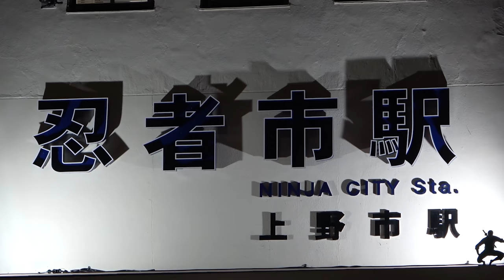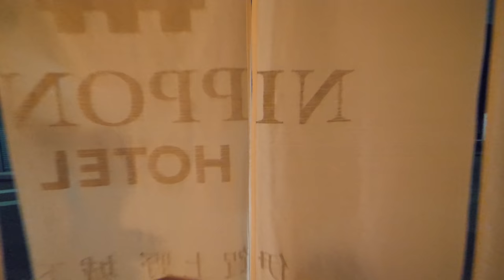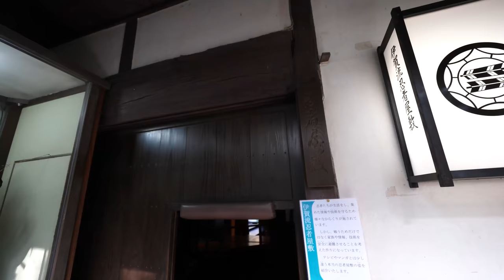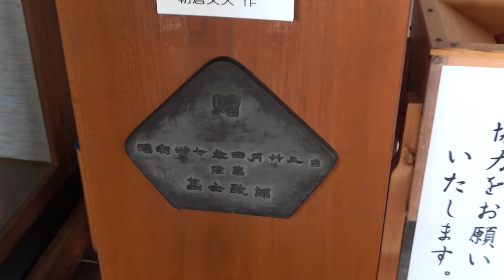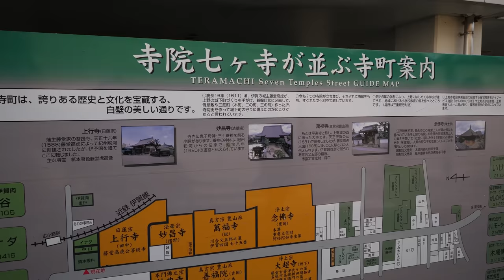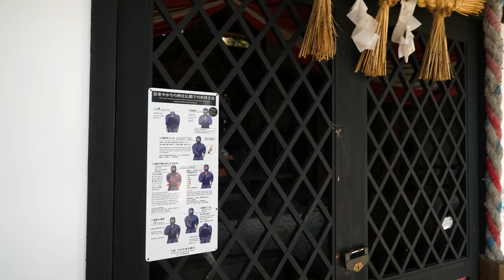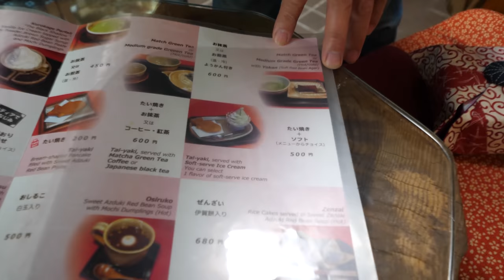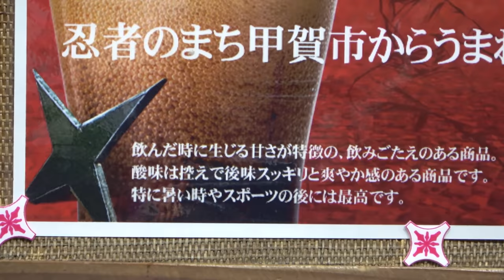忍者のまち、伊賀上野に行ってきた！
2020年12月17-18日

今回の動画は三重県伊賀市で地元を盛り上げるために活動している伊賀市若者会議の呼びかけで実現したものです。

忍者猫とお茶・むらい萬香園
三重県伊賀市上野小玉町３１３０

みたらし団子・いせや
三重県伊賀市上野新町2755-2